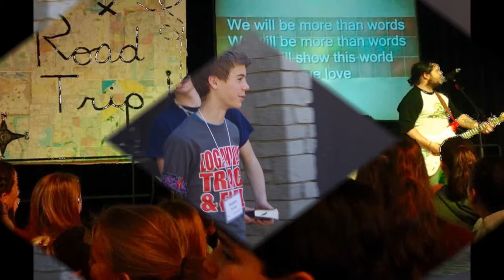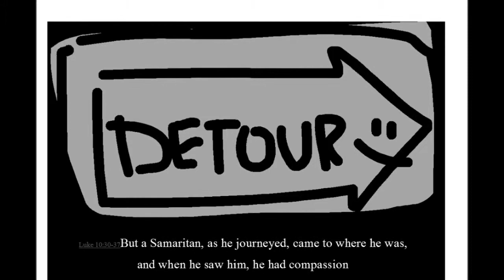Spiritual Life Retreat LUMC March 2015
Youth retreat christian